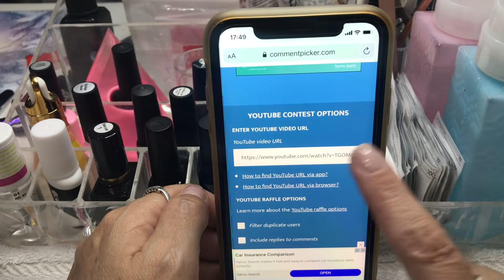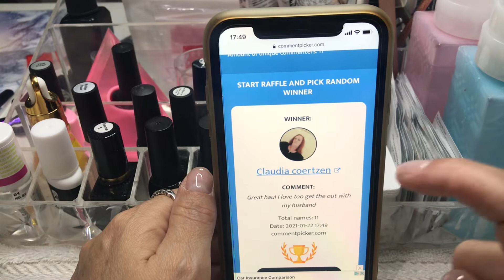Valentines giveaway winner announced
Congratulations to our winner. Please get in touch within the next 48 hours 😘😘

Instagram: Faybe6 come say hi!!

Unless otherwise stated, I purchase all products myself.